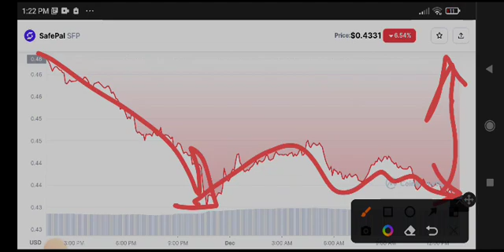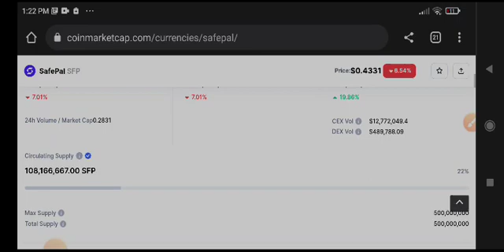SFP News Today! SFP Coin Price Prediction